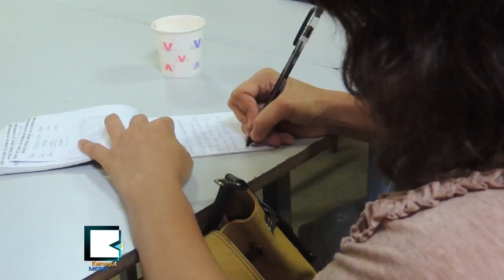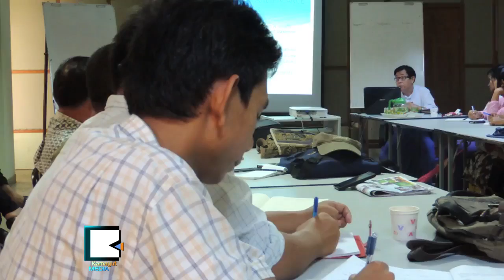Writer Kyaw Win: Myanmar Need Power and Resources Sharing Must Support Peace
ဗဟိုနဲ႔ျပည္နယ္ အာဏာခြဲေဝမႈ၊ သယံဇာတခြဲေဝမႈ လုပ္ႏိုင္ရင္ ၿငိမ္းခ်မ္းေရးအတြက္ အက်ဳိးရွိမည္ဟု စာေရးဆရာေက်ာ္ဝင္းေျပာ

အာဏာခြဲေဝမႈနဲ႔ သယံဇာတ ခြဲေဝမႈနဲ႔ဆိုင္တဲ့ အခ်က္ေတြကို ဖြဲ႕စည္းပံုမွာ အရင္ဆံုးျပင္ဆင္ႏိုင္မယ္ဆိုရင္ ျပည္တြင္းၿငိမ္းခ်မ္းေရးအတြက္ အေထာက္အကူျပဳႏိုင္တဲ့အေၾကာင္း စာေရးဆရာ ေက်ာ္ဝင္းက ေမလ ၂၅ရက္ေန႔မွာ ေျပာဆိုလိုက္ပါတယ္။